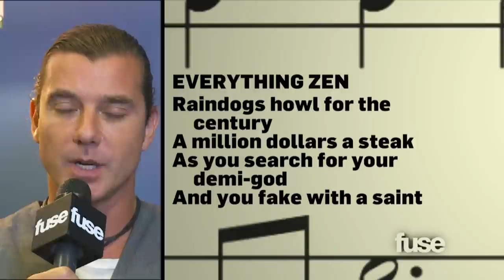Gavin Rossdale Explains "Glycerine" - Inside the Lyric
We got Bush frontman Gavin Rossdale to reveal the stories that inspired the lyrics of the band's biggest hits, including "Glycerine" and "Machinehead."